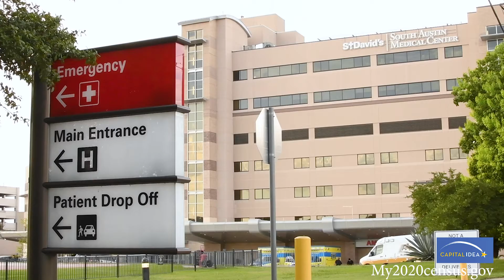Capital Idea for Census 2020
Capital Idea for Census 2020 featuring Alumni graduates